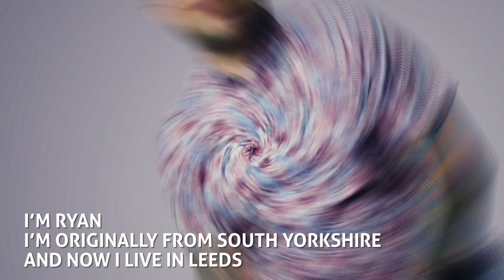Changing Lives - Unite the union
Unite digital assistant Ryan Case explains what inspired him to come out.